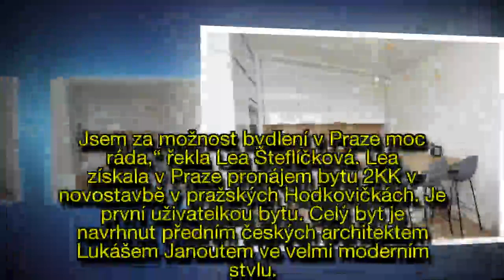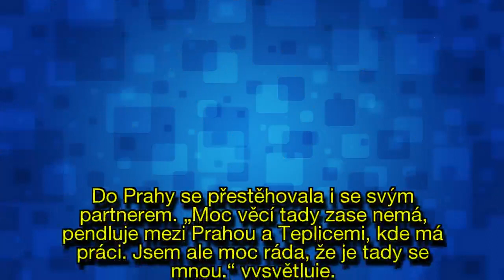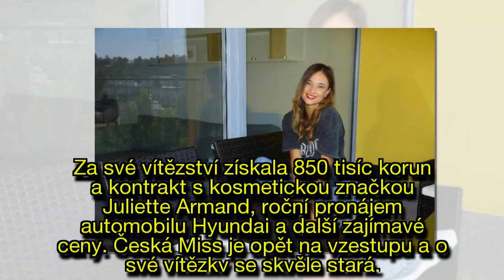Nová Česká Miss Lea Šteflíčková si užívá luxusu za miliony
Česká Miss 2018 Lea Šteflíčková (20) si už užívá v luxusním pražském bytě, jehož roční pronájem v nejprestižnější soutěži krásy vyhrála. Lea je historicky první královnou krásy, která má možnost užívat byty rovnou dva.